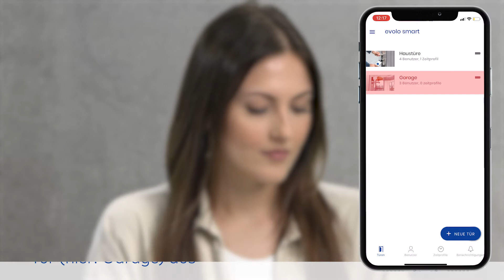Konfiguration der Türeinstellungen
Wählen Sie die Tür aus, die Sie konfigurieren möchten. Und wählen Sie die Option (wie lange soll die Tür offenbleiben, soll ein akustisches oder optisches Signal von der Tür ausgehen, …) aus, die Sie konfigurieren möchten. So einfach geht das.